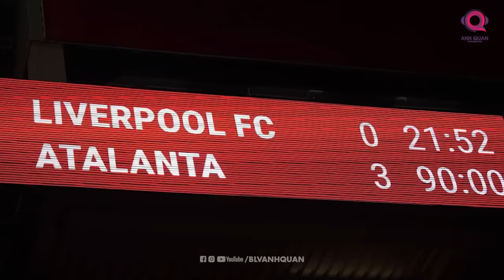CUỘC ĐUA TAM MÃ CUỐI TUẦN: ARSENAL, LIVERPOOL VÀ MAN CITY GẶP AI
Mới cách đây một tuần, Liverpool là đội dẫn đầu bảng xếp hạng với 70 điểm, hơn Arsenal và Man City lần lượt là 2 và 3 điểm. Ấy vậy mà chỉ cần một kết quả hòa trong chuyến làm khách đến sân Old Trafford thôi, họ đã đánh mất luôn quyền tự quyết trong cuộc đua hướng đến chiếc cúp bạc danh giá.
Cuối tuần này, cả ba anh tài đều sẽ trở về sân nhà để đón chờ những thử thách cam go khác nhau trên hành trình của mình và biết đâu, sẽ lại có một bước ngoặt nào đó xảy ra khiến thứ hạng của họ thay đổi xoành xoạch 1 lần nữa.